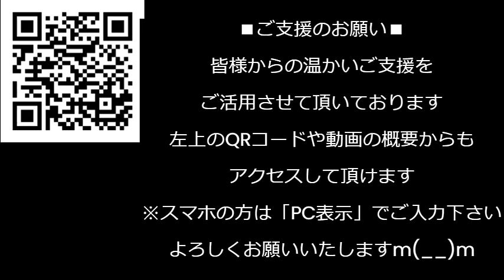玉川徹、納税拒否をテレビで煽り炎上／内閣支持率16.9％の異次元領域に鳩山由紀夫が退陣を決めた支持率より下になる／田村智子共産党委員長がパワハラ発言だが共産党ってそういうとこでしょ240216